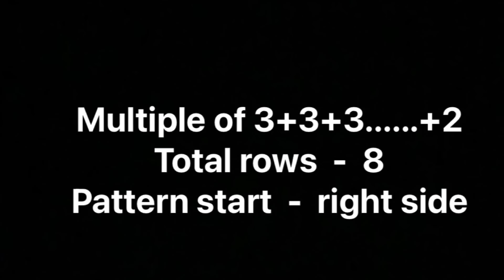New Stitch Pattern For Ladies Sweater,Ladies cardigan,Gents Sweater